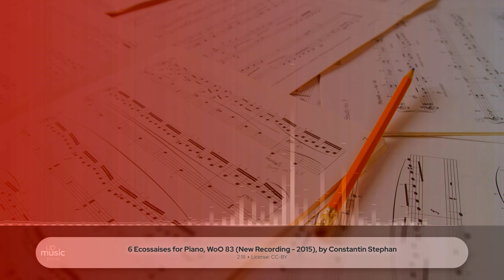6 Ecossaises for Piano, WoO 83 (New Recording - 2015), by Constantin Stephan ∙ upmusic ∙ piano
Beethoven 6 Ecossaises for Piano, WoO 83

Ludwig van Beethoven wrote his Six Ecossaises for Piano, listed as the 83rd of his works without Opus number, in 1806. The work consists of six short fragments in the key of E flat major to be played continuosly. The work was first published in 1807.

Difficulty Level: easy
Average Duration: 6min
Composer: Ludwig van Beethoven
Form: Piano piece
Key: G Major
Instrument: Piano
Period: Romantic